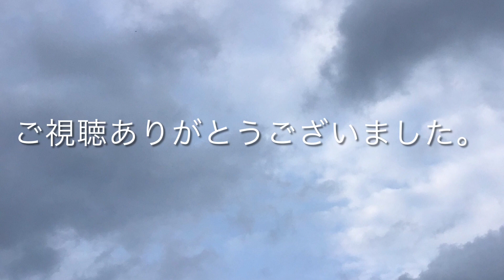20230629 カメの気持ち❤️ 〜なんかちょうだい〜 /イシガメ/屋外飼育/カメランド/wild/Mauremys japonica/KameTube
梅雨の晴れ間の蒸し暑い日。
早く帰宅できたのでカメランドを覗くと、カメ🐢のつぶらな瞳が「なんかちょ〜だい」と訴えてきました。